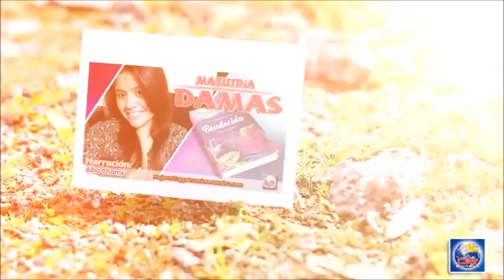Devoción Matutina Para Damas - 15 de Abril del 2018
EL LADO POSITIVO

"Ahora bien, sabemos que Dios dispone todas las cosas para el bien de quienes lo aman, los que han sido llamados de acuerdo con su propósito" (Rom. 8: 28).

Hace unos años, escribí una lectura devocional sobre mi hermana Barbara. Ella se había casado, pero cinco meses después, su esposo, Peter, murió de un ataque al corazón. Recuerdo cómo me sentí en ese momento y que me preguntaba: ¿Qué cosa buena puede salir de todo esto?

Antes de la muerte de Peter, hablaba con mi hermana ocasionalmente. Yo era la que siempre mandaba regalos y tarjetas, y mantenía abiertas las líneas de comunicación. Podían pasar seis meses o más, hasta que me devolvía una llamada telefónica. Cuando finalmente me llamaba, teníamos una linda conversación y parecía que no habían pasado tantos meses cuando, en realidad, sí había pasado mucho tiempo. Sin embargo, luego de la muerte de Peter, las cosas cambiaron. Mi hermana comenzó a llamarme varias veces por semana. Disfruté de conocerla mejor. Si le dejaba un mensaje, me devolvía la llamada a las pocas horas o días.

Un día, cuando Barbara me llamó, me dijo que se sentía rara, le picaban los pies y tenía manchitas en la piel. Le pregunté dónde estaba, y me dijo que había estado corriendo en la playa y luego se había tomado un Benadry. Ahora se encontraba en su auto, camino a su casa. Imaginé que la crisis había pasado y comenzamos a hablar sobre otras cosas. Durante la conversación, me comentó que se le estaban hinchando los ojos. Le pregunté cómo sentía la garganta. "Siento como que si tuviera algo allí", me respondió.

Con mucha calma, le dije que tenía que ir de inmediato a la sala de emergencias más cercana. Me dijo que estaba a ocho kilómetros. Su voz estaba cambiando, haciéndose más gruesa. Oré silenciosamente. Pareció una eternidad, pero finalmente llegó. Todavía tenía la comunicación abierta cuando escuché las puertas corredizas abriéndose mientras entraba en la sala de Emergencias. Escuché muchas voces diferentes y se cortó la comunicación. Pasaron varias horas hasta que pude volver a hablar con mi hermana. Entonces, me explicó que había tenido una reacción alérgica a algo. Me contó que una de las enfermeras le dijo que casi había muerto y le preguntó cómo supo que tenía que ir a un hospital. Barbara le respondió: "Mi hermana me dijo. Ella sabía".

Siempre estaré agradecida a Dios por ayudarnos a mi hermana y a mía estar conectadas, y por cuidar de ella. Es increíble cómo la tragedia puede convertirse en triunfo. Solo se trata de buscar el lado positivo en cada nube.

MARY WAGONER-ANGELIN

Bendecida
Por: Ardis Stenbakken